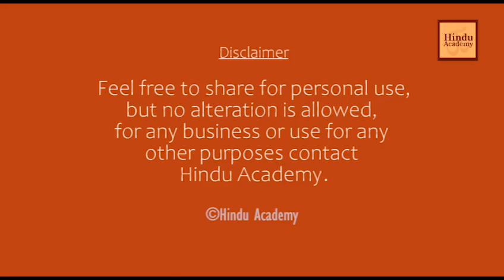Human Conflict and Bhagwad Gita | Jay Lakhani | Hindu Academy